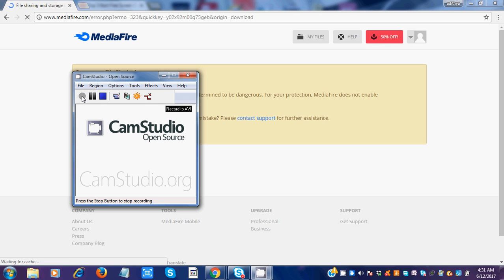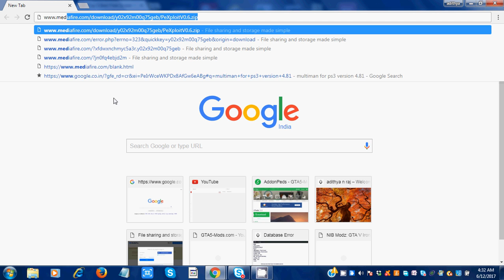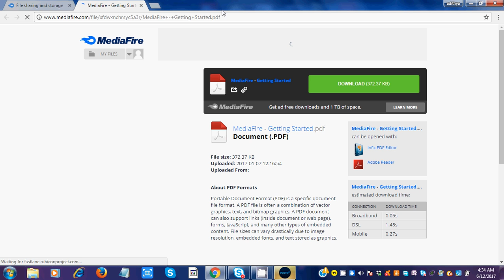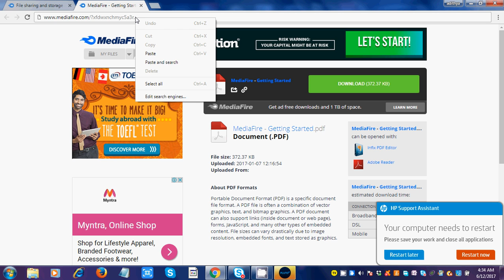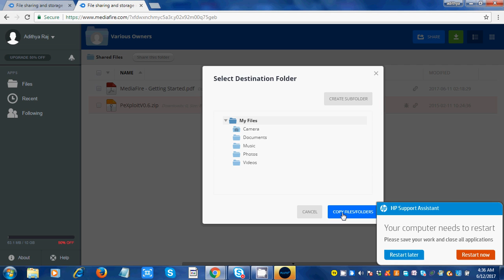Mediafire Blocked files how to download..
If Encountered any problem, For me to personally fix it ,